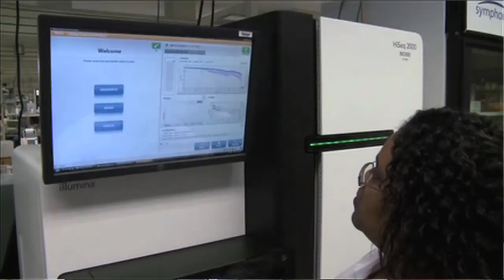Genes, the environment and brain development in mental illness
CAMH Senior Scientist Dr. Robert Levitan describes how the interaction of genes and the environment affects both normal and abnormal brain development and behaviours. This study has been following more than 500 children from before birth and as they grow up.